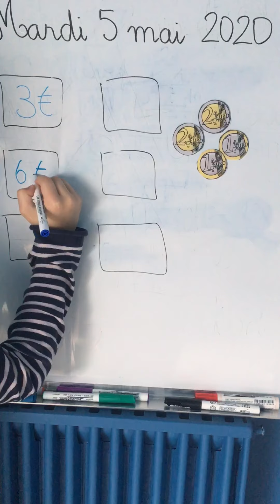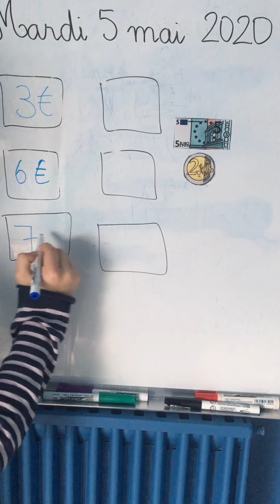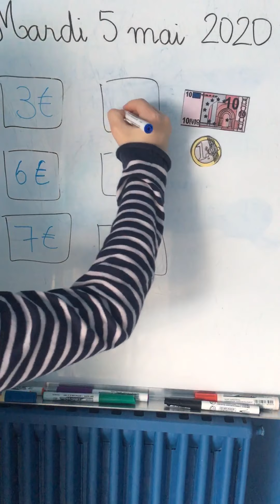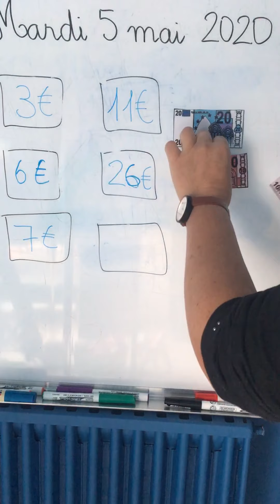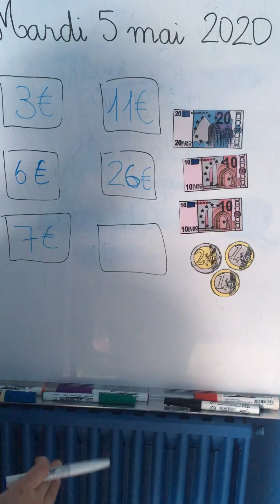Calcul mental 5 mai